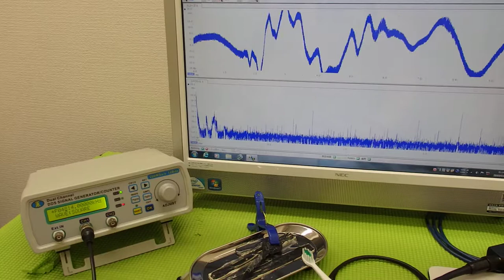‹メガヘルツの超音波発振制御›技術 ultrasonic-labo